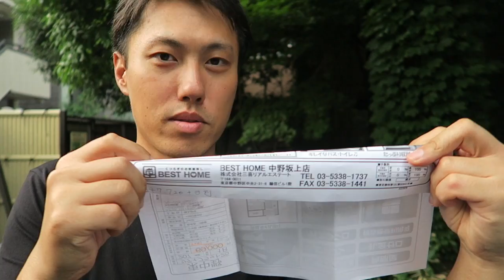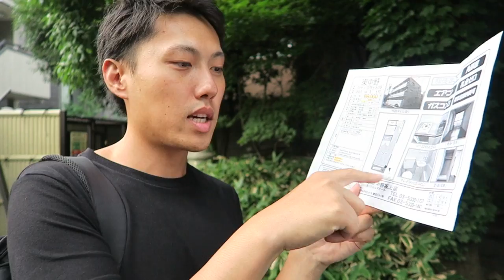【引越し】お部屋選びのプチ闇を聞いてしまったのでシェアします |しょっぴんVlog098